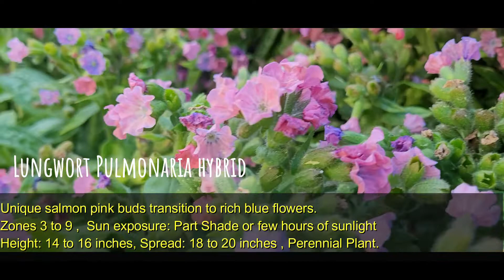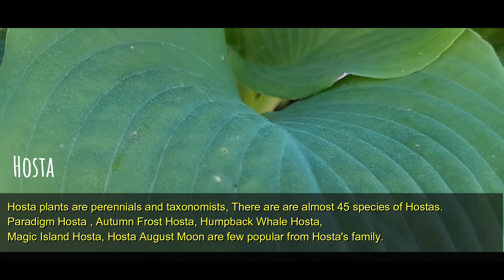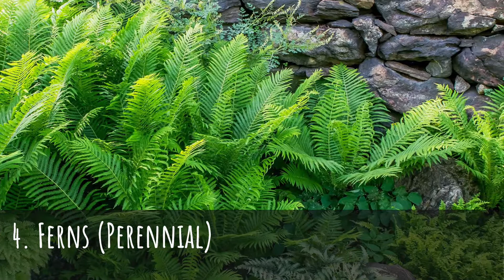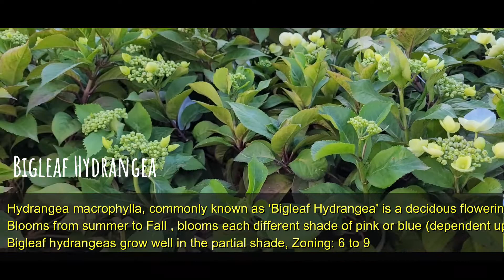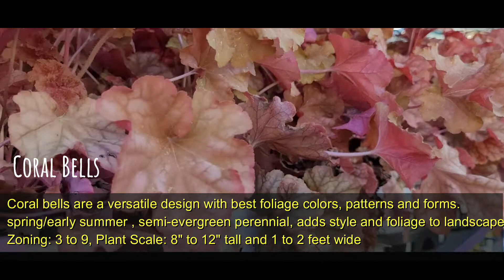Best Plants for Shaded Areas in the garden | Shade loving plants & flowers for Home Garden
Thank you for joining House Talks today.

Shade gardening has a lot to do because finding plants that flourish in the shade is real task, You have to first find plants that thrive in partial or full shade, and then incorporate these show-stoppers. This episode we see few beautiful plants that works best for partial shade and shaded area.

Here is the plants list:
1.Lungwort Pulmonaria hybrid
2.Winky Columbine Aquilegia
3.Hosta
4.Fern
5.Pieris Japonica (Shrub)
6.Bigleaf Hydrangea
7.Coral Bells
8.Astilbe
9.'Lilacfee' Epicedium
10. Bleeding Heart (Perennial)
11.Lily-of-the-Valley
12.'All Gold' Japanese Hakone Grass